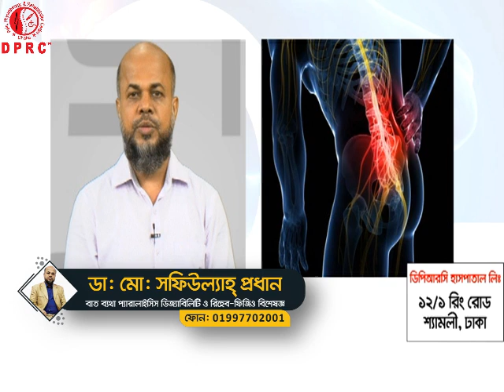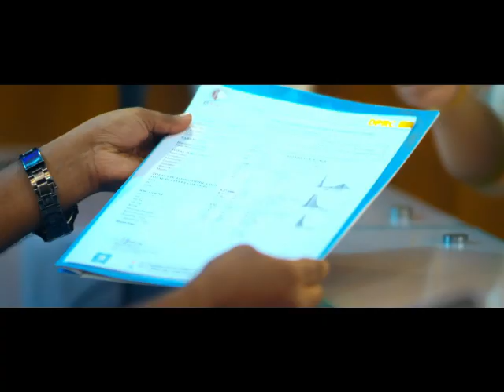কোমর ব্যথার প্রধান কারণ ও চিকিৎসা || Back Pain Treatment || PLID Treatment